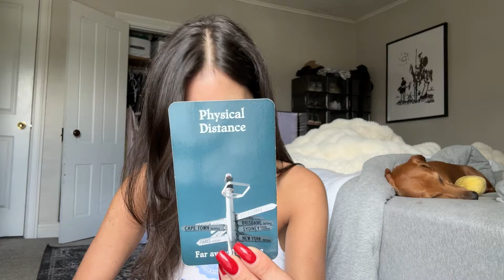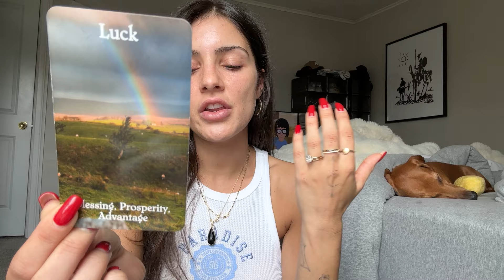Someone wants to ask you out!!! | Chelsea Gomez